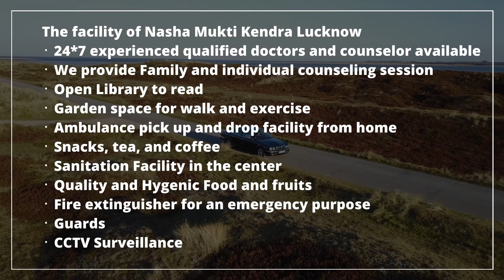Nasha Mukti Kendra Ambedkar Nagar, Nasha Mukti Kendra in Ambedkar Nagar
NASHA MUKTI KENDRA Ambedkar Nagar is one of the leading anti-drug treatment center in Ambedkar Nagar. Samarpan Nasha Mukti Kendra Ambedkar Nagar is one of the best rehab centers in India. To transform the life and values of not just our client but also his family and society as a whole and for every person to dawn upon the realization that life can be lived, and be celebrated even without the use of any substance.